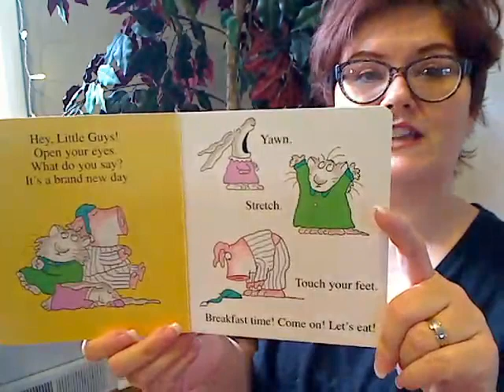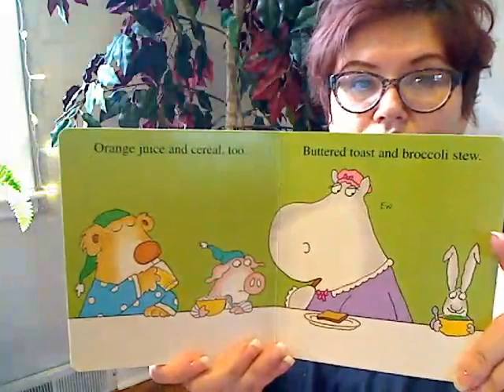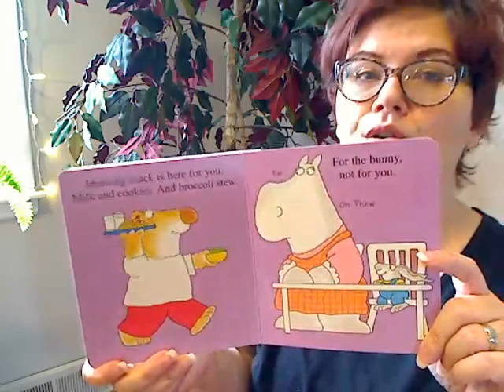Book: Hey! Wake Up!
Let's wake up and start our day with the animal crew from Sandra Boynton's book, _Hey! Wake Up!_.